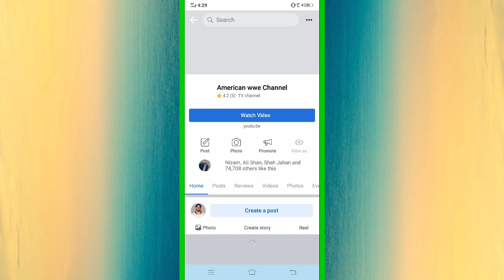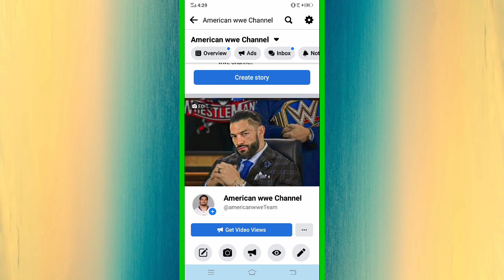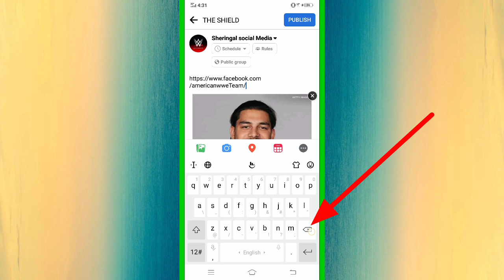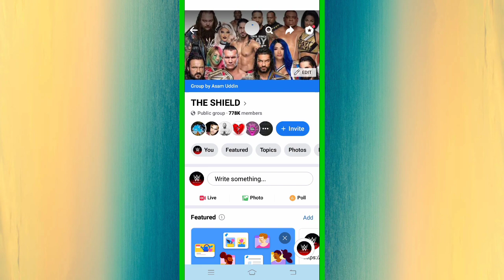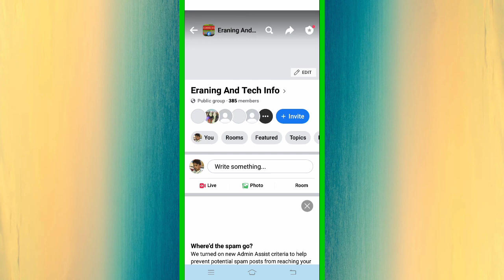Promote WWE Page For Free 2022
Hello friends today in this video I will show you how to promote WWE Wrestling page for free.